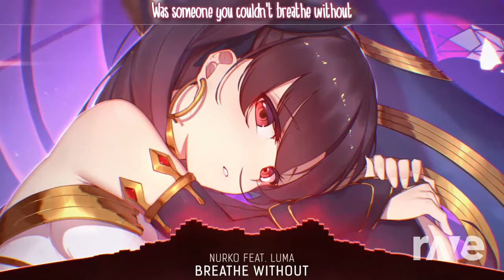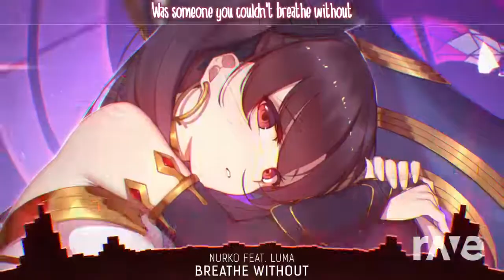Breathe without crazy